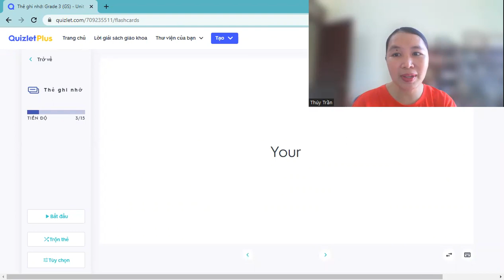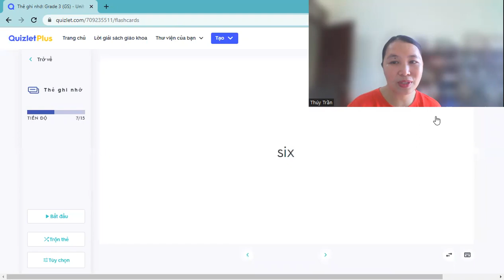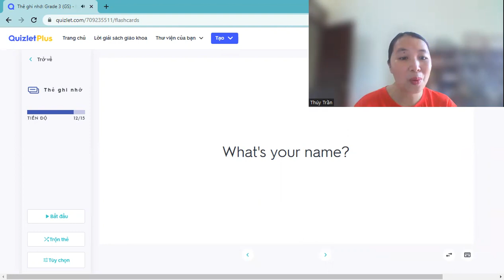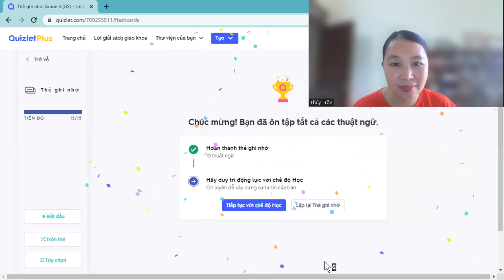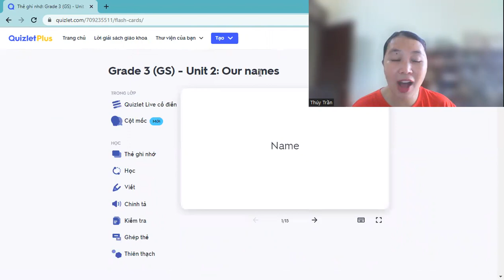Lớp 3: Từ vựng - cấu trúc - phát âm bài 2: Our names (tên của chúng ta)